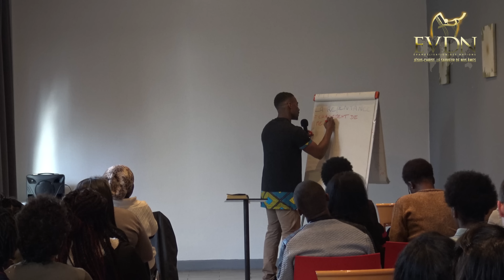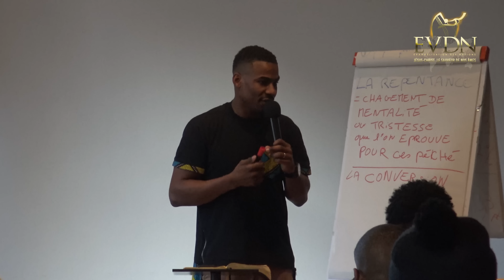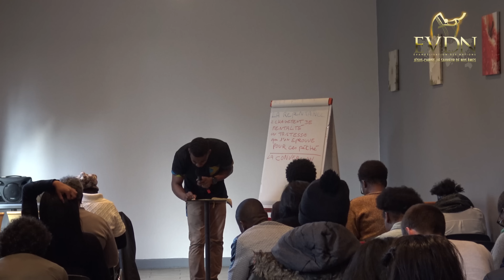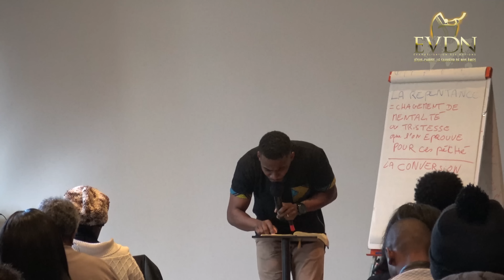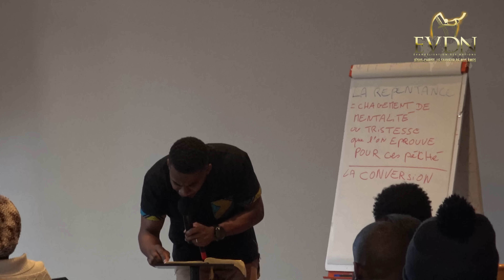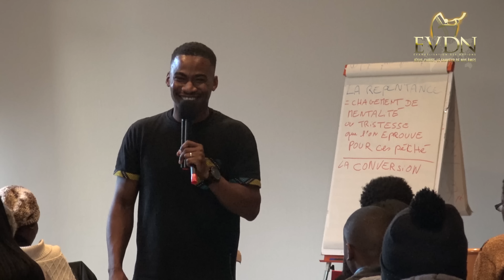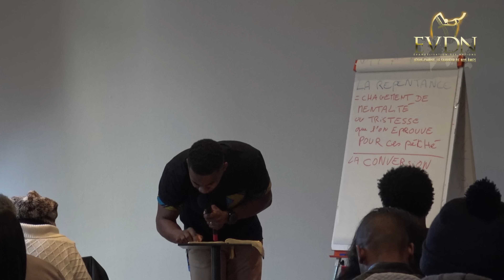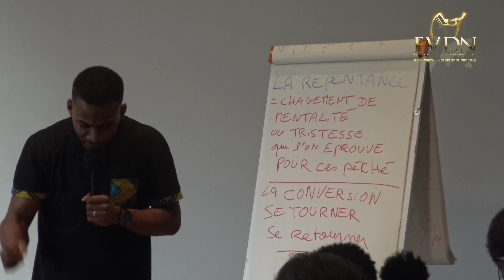La conversion à Dieu (Hervé Cabréra - Cergy-Préfecture - 09/02/2018)